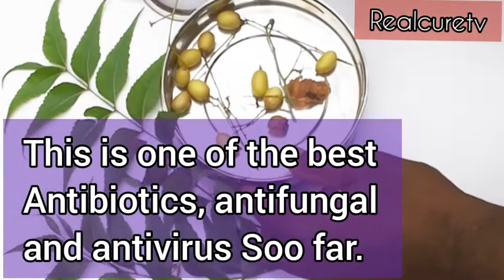How To Stop Low Back Pain | Lumber Spondylosis| No more 30 Seconds | Solution To Sexual challenge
How To Stop Chronic Low Back Pain | Lumber Spondylosis| No more 30 Seconds On bed| Solutions To Sexual challenges

Ingredients and it's
1. Arabic Gum ( cold & Dry)
2. Neem Fruits  (cold & Moist)
3. Hot water.  (Hot & Moist)

1. Arabic Gum ( V+ PK-)
2. Neem Fruit   (V- PK+)
3. Hot water  (VK- P+)

What is Temperament?
the peculiar physical and mental character of an individual, in olden times erroneously supposed to be due to individual variation in the relations and proportions of the constituent parts of the body, especially of the fluids, as the bile, blood, lymph, etc. Hence the phrases, bilious or choleric temperament, sanguine temperament, etc., implying a predominance of one of these fluids and a corresponding influence on the temperament

     In psychology, temperament refers to those aspects of an individual's personality, such as introversion or extroversion, that are often regarded as innate rather than learned. A great many classificatory schemes for temperament have been developed; none, though, has achieved general consensus in academia. Historically, the concept of temperament was part of the theory of the four humours, with their corresponding four temperaments. The concept played an important part in pre-modern psychology, and was explored by philosophers such as Immanuel Kant and Hermann Lotze. David W. Keirsey also drew upon the early models of temperament when developing the Keirsey Temperament Sorter. More recently, scientists seeking evidence of a biological basis of personality have further examined the relationship between temperament and character. However, biological correlations have proven hard to confirm.

The name “Ayurveda” is derived from two words in Sanskrit, “ayuh” meaning “life” or “longevity” and “veda” meaning “science” or “sacred knowledge.” Ayurveda’s definition therefore roughly translates as “the science of longevity” or “the sacred knowledge of life.”

At its root, Ayurveda is a holistic tradition and way of living that can help each of us to claim and celebrate our capacity for wellness. Ayurveda can help us: